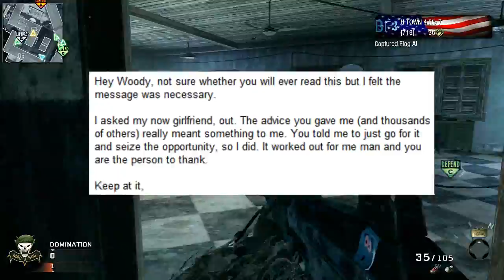Bravery, 14 Year Old Sex, Followup Letter